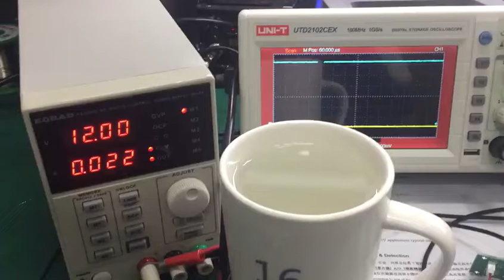FS IR02 Optical level sensor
EPT Co. is a specialist in different liquid level sensors since 2003.

Skype is Jolly-EPT